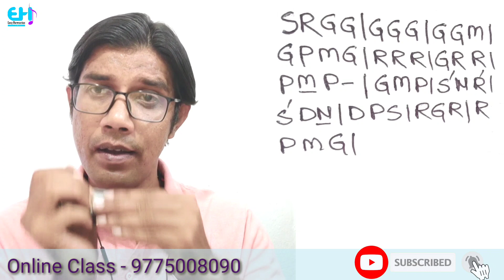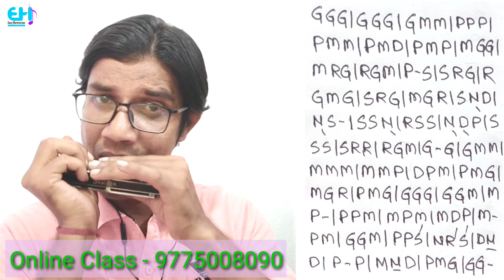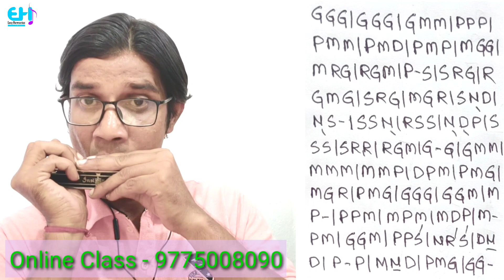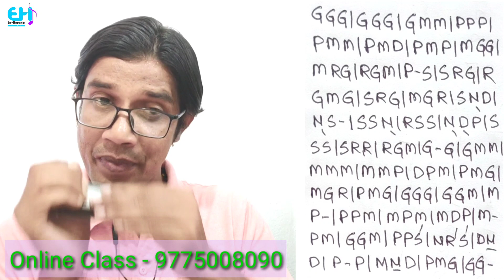Ami Chini Go Chini Tomare|আমি চিনি গো চিনি তোমারে|Mouth Organ|Notation|Easy Harmonica Tutorial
ami chini go chini tomare
আমি চিনি গো চিনি তোমারে
Tutorial
Notation
Mouth Organ
Mouth Organ Tutorial
Harmonica Tutorial

This is Instrumental vedio.I am giving Harmonica/Mouth Organ tutorial from this channel.This vedio will help you to play the song " ami chini go chini tomare" on your mouth organ/Harmonica.

Full song notation given in this vedio.
OR
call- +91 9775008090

For Online Class- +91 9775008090